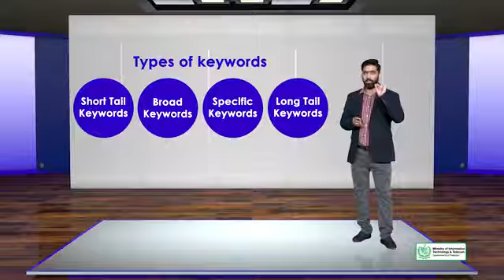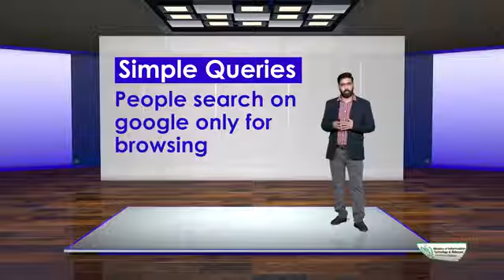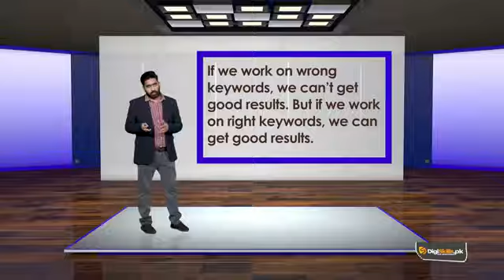SEO#29 SEO Types of Keywords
Topic Brief

You will understand different types of keywords and how more long tail keywords clarify the intent of the searcher better than the short tail keywords.